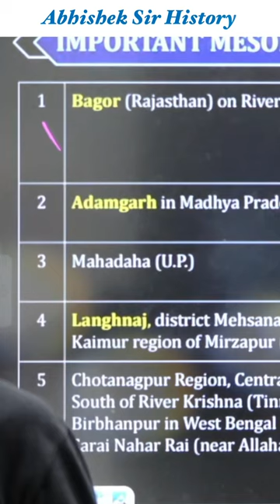Don't Focus On Unnecessary Details upscpreparation - Abhishek Srivastava Sir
UPSC Preparation strategy and how to approach history for UPSC.
Importance for History in your preparation.
NCERT recommendations for UPSC CSE Preparation.
Exhaustive preparation is the safety net and ensures maximum questions from what you have studied. This is the only thing which guarantees selection.